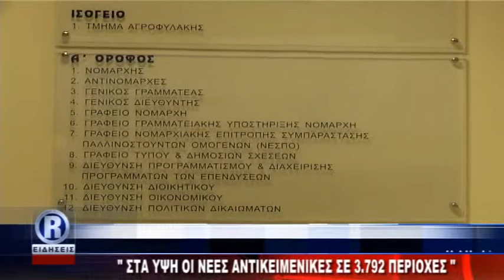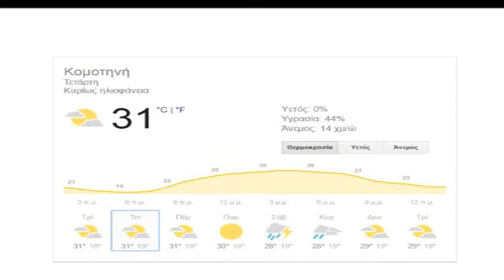ΔΕΛΤΙΟ ΕΙΔΗΣΕΩΝ ΤΡΙΤΗ 12 06 18 ΜΕ ΤΟΝ ΚΩΝΣΤΑΝΤΙΝΟ ΤΟΤΟΚΩΤΣΗ R CHANNEL ΑΜΘ